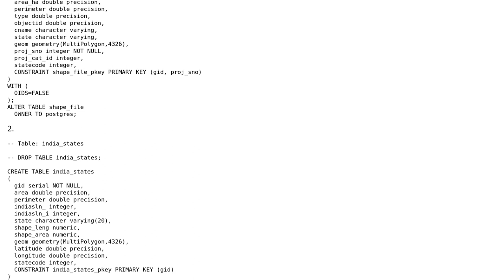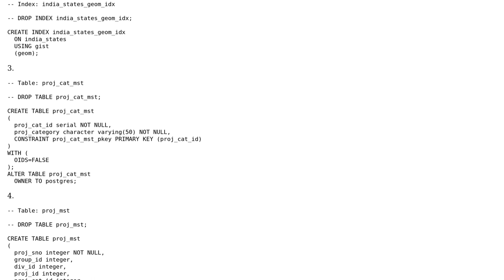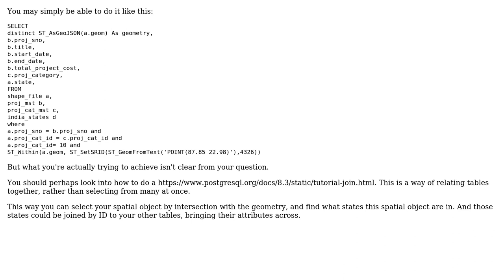GIS: How to retrieve Intersected geometry of the polygons geometry POINT (lat,lng) input?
With thanks & praise to God, and with thanks to the many people who have made this project possible! | Content (except music & images) licensed under CC BY-SA | Music | Images & others | With thanks to user kranthichalla user Knightshound user Alex Leith and the Stack Exchange Network Trademarks are property of their respective owners. You are responsible for your own actions.